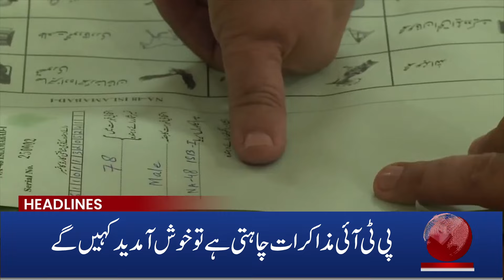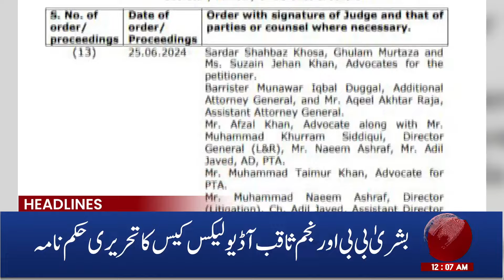Petrol Price in Pakistan | News Price Today | Aik News 12AM Headlines | 1st July 2024